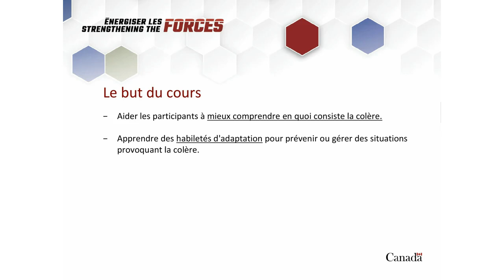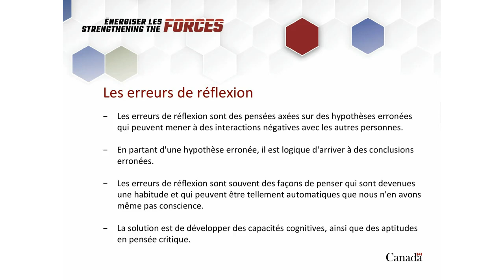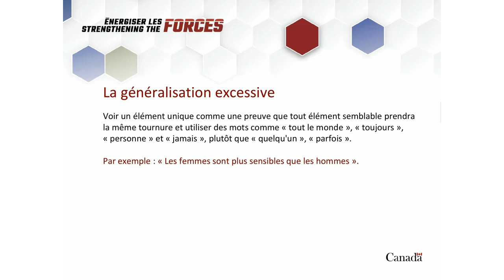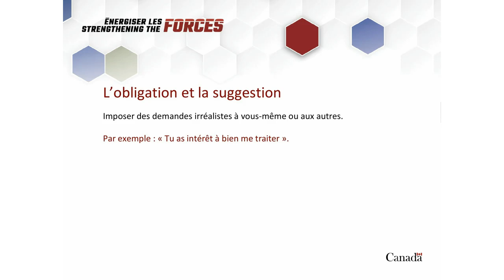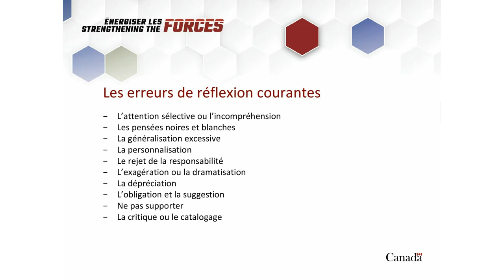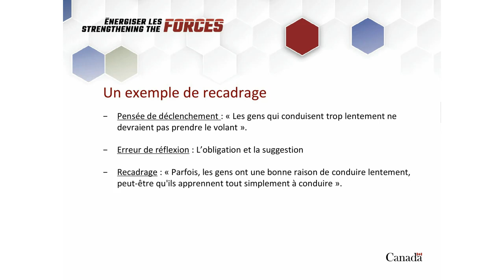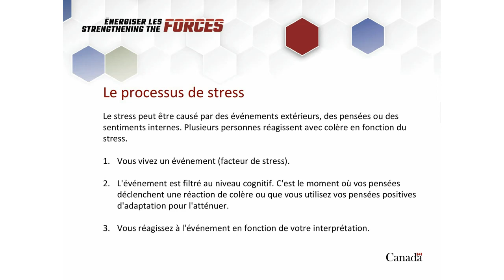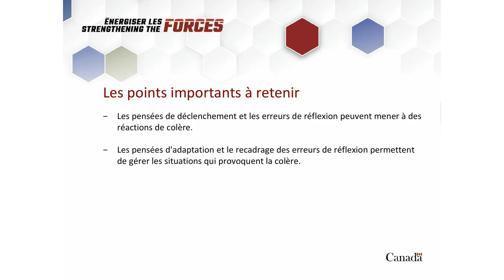Gérer les moments de colère: Reformuler les pensées erronées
Le cours vise à aider les participants à apprendre comment des erreurs de réflexion peuvent mener à des situations qui provoquent la colère. Les participants apprendront comment recadrer leurs erreurs de réflexion de manière à gérer, à limiter ou à éviter les situations qui provoquent la colère.